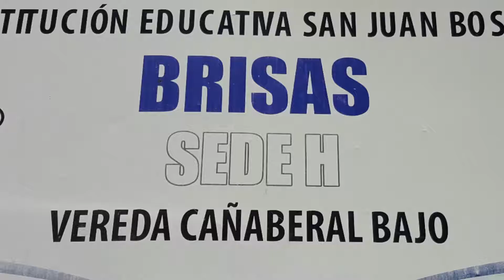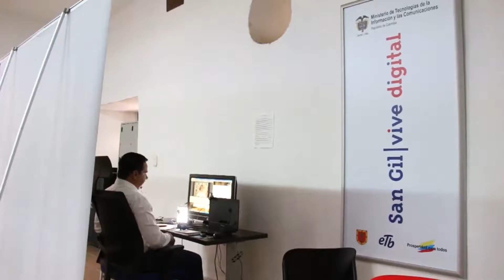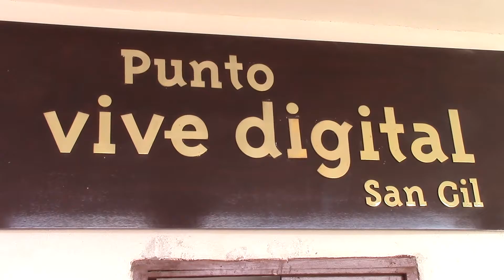Informe de Rendición de Cuentas Secretaría de Educación San Gil 2016